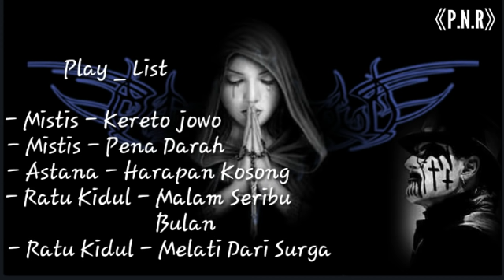Music GOTHIK METAL Paling Enak Didengar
GHOTIK METAL